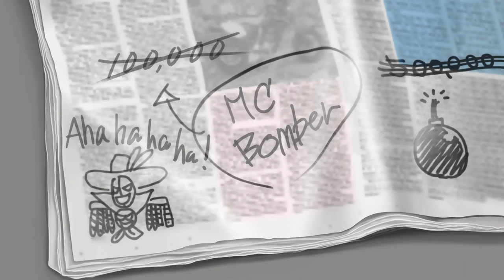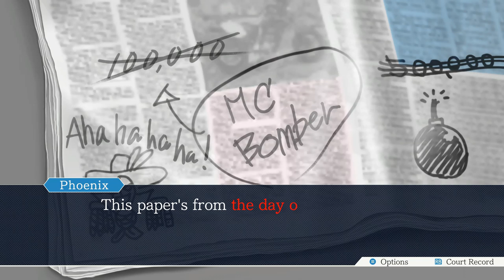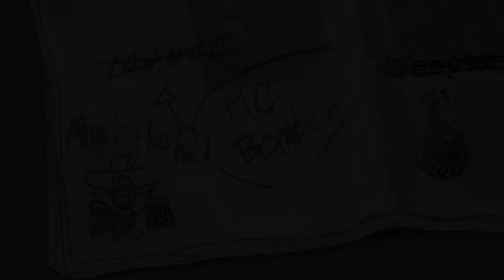Phoenix Wright: Ace Attorney - Trials and Tribulations Walkthrough Part 29 No Commentary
Phoenix Wright: Ace Attorney - Trials and Tribulations Walkthrough Part 1 No Commentary Gameplay
Phoenix Wright: Ace Attorney - Trials and Tribulations Walkthrough Part 29 No Commentary Gameplay